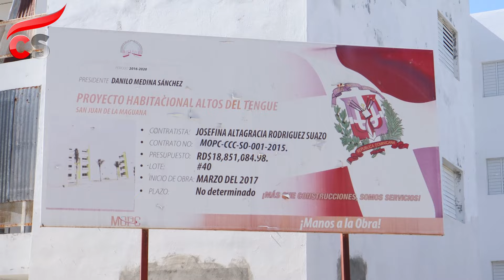Proyecto habitacional Tenguerengue, una obra olvidada por el presidente Luis Abinader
Dicha obra fue iniciada en el año 2017 por el entonces presidente Danilo Medina Sánchez y al tomar el poder el presidente Luis Abinader en el año 2020 la obra fue abandonada.